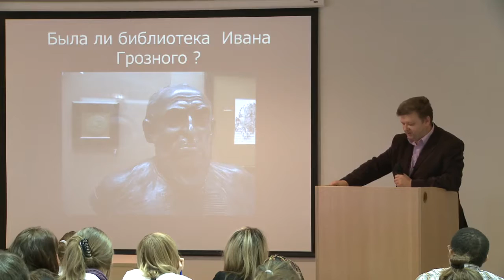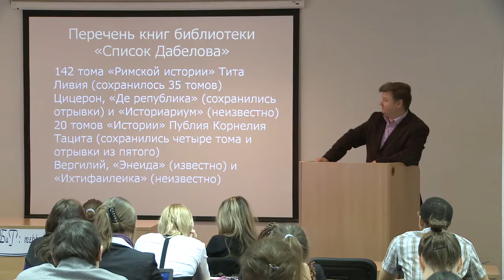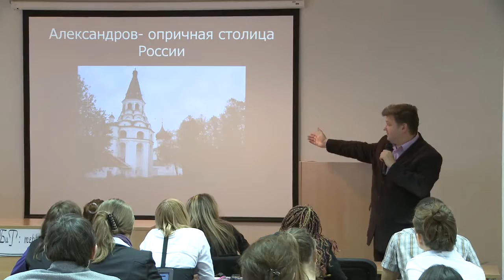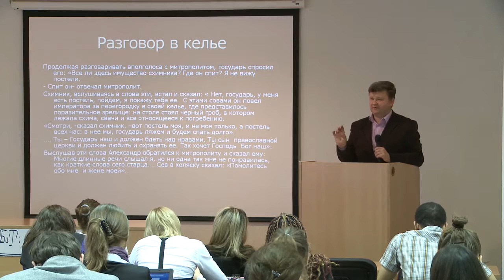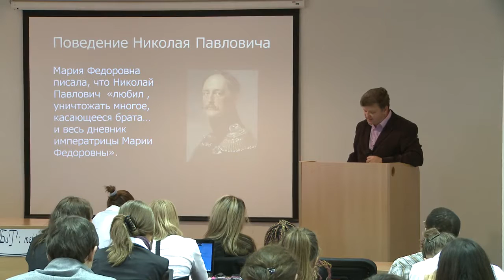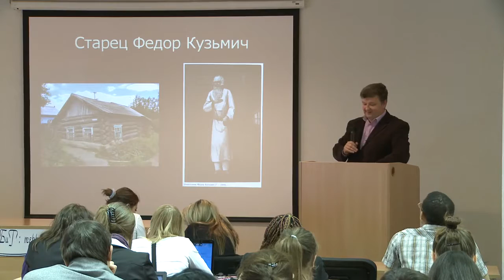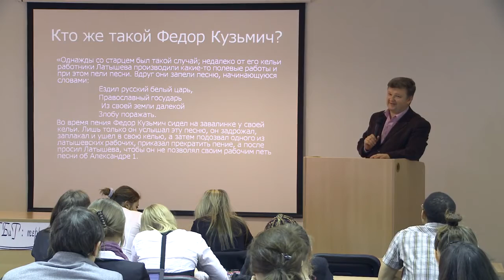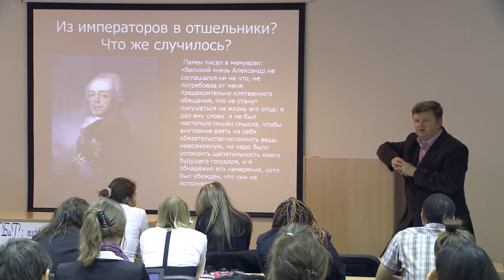Институт гостиничного бизнеса и туризма РУДН. "О загадках российской истории"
Увлекательная лекция доктора исторических наук, профессора кафедры истории России РУДН В.В. Блохина.